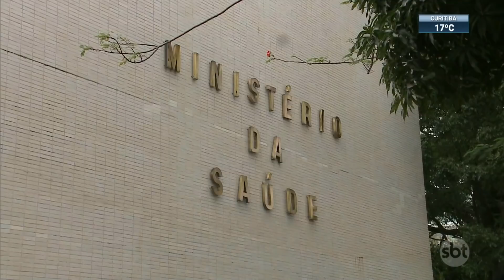Covid-19: Governo de SP estuda aplicar 4ª dose da vacina | SBT Brasil (09/02/22)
O Governo de São Paulo estuda aplicar a 4ª dose da vacina contra o coronavírus, segundo anúncio feito nesta 4ª feira (9.fev)